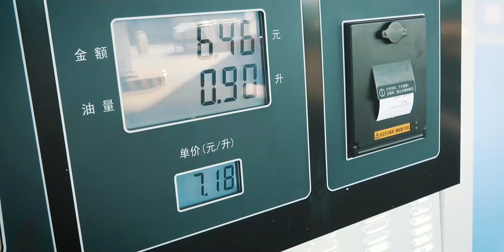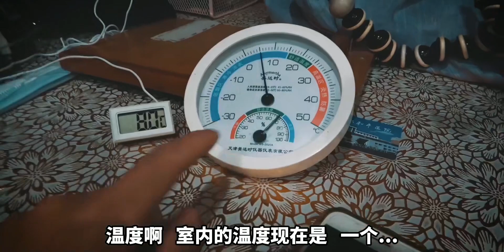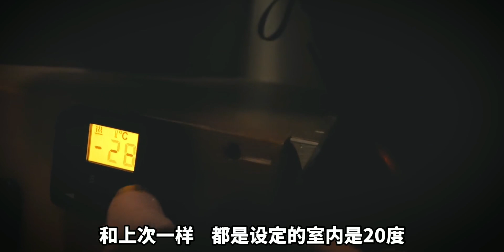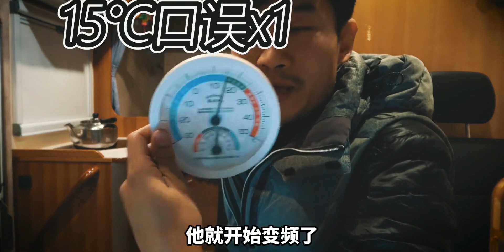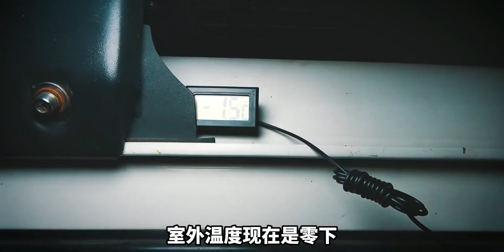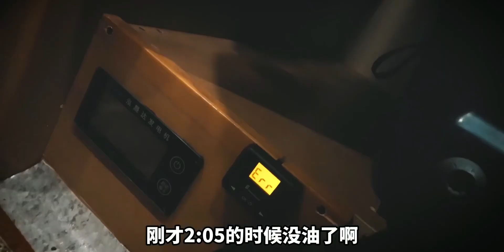测试奔富和埃贝赫柴暖耗油量，新能源车和家里冬天取暖神器！？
生活,自制,生活记录,VLOG,学习,记录,柴暖